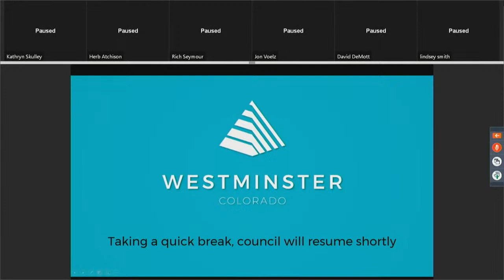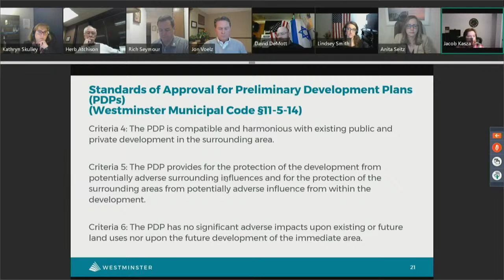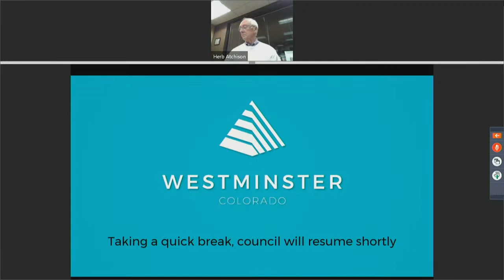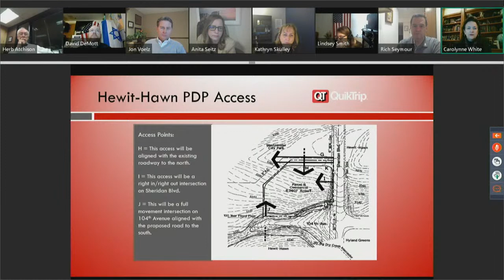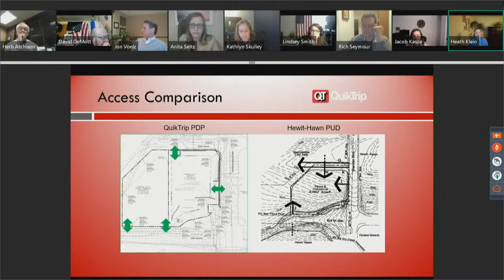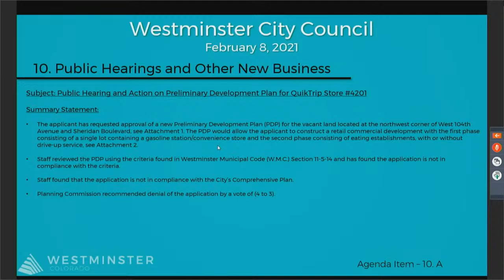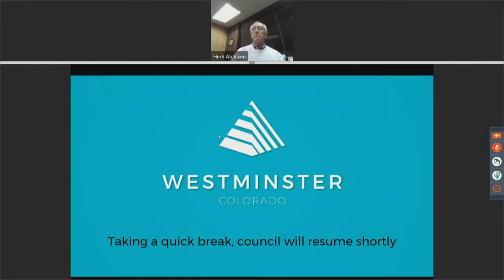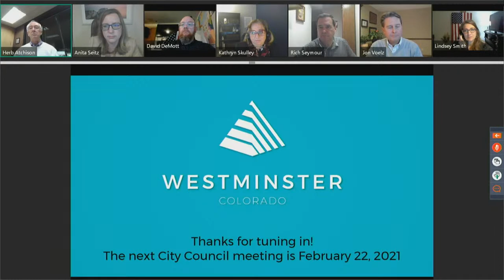Westminster City Council Meeting - 2.8.21